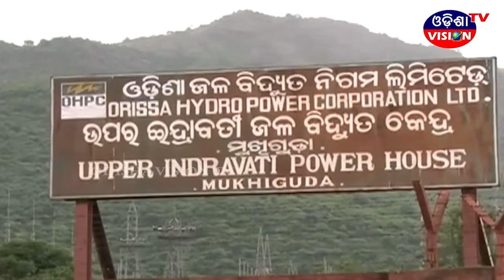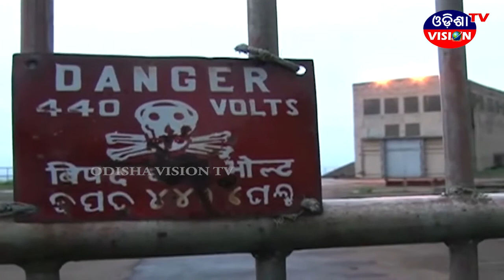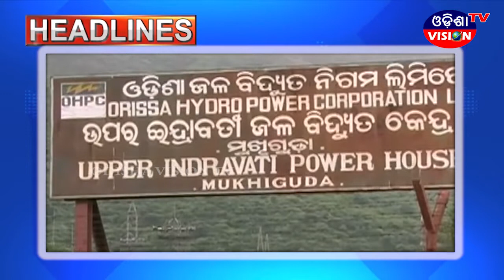Prime News_16th aug 2018